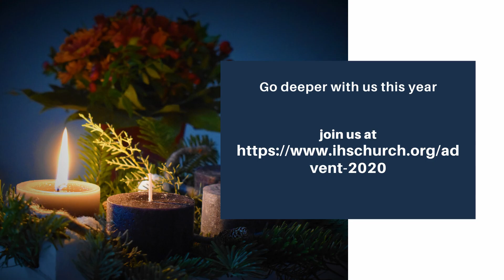Lighting the Advent Wreath Week 3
We light the third candle on the Advent Wreath at IHS as we look forward to the coming of Jesus Christ at Christmas.